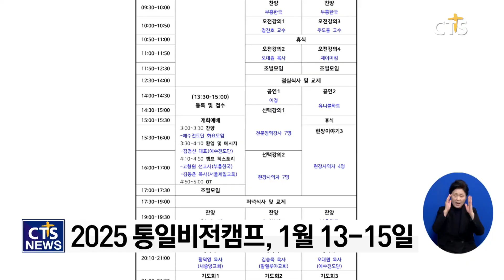통일과 북한선교 준비하는 통일비전캠프, 2025년 1월 개최 (김인애)ㅣCTS뉴스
앵커 : 올해에 이어 내년에도 한반도 평화를 둘러싼 관심은 뜨거울 전망입니다, 여기에 한국 기독교 선교 140주년이란 의미가 더해지면서 통일과 북한선교를 준비하는 한국교회의 움직임도 활발할 것으로 보이는데요.

앵커 : 2025년 1월 복음통일을 위해 기도하고, 북한선교의 새로운 방향을 모색하는 캠프가 열립니다. 김인애 기잡니다.

2025년을 열며 복음통일의 새로운 비전을 제시하는 자리가 마련됩니다.
제18회 통일비전캠프가 2025년 1월 ‘다시 새롭게: Re New All’을 주제로 새중앙교회에서 개최합니다. 2박 3일 동안 통일과 북한 관련 전문가와 사역자, 목회자들이 강사로 나서며, 젊은세대가 통일과 북한선교에 적극적으로 참여할 수 있도록 세분화된 프로그램이 마련됐습니다. 캠프 직후에는 DMZ 탐방도 예정돼 있습니다.

[김동춘 목사 / 2025 통일비전캠프 기획위원장]
연합과 함께 어울리는 하모니를 통해서 하나님의 기쁨이 되어서 정말 우리 한국교회가 다시 열정을 갖게 새롭게 회복되는 그날을 소망하는 뜻에서 이번 주제도 다시 새롭게(로 정했고) 거기에 대한 또 강사라든지 시간 안배 그래서 선택식 강좌를 통해서 청년들과 소통하는 시간을 많이 주려고 합니다

특히, 이번 캠프는 통일과 북한선교에 대한 비전을 가지고 성도들을 통일선교사로 세우고 있는 새중앙교회의 전폭적인 지원과 협력으로 이뤄졌습니다.

[황덕영 목사 / 2025 통일비전캠프 공동대회장]
2박 3일 동안 저희 교회가 호스트하면서 같이 협력하면서 하고 저희 교회가 성도들을 삶의 자리에서 선교사로 세우는 비전 선교사 운동을 하고 있는데 훈련된 성도들을 중심으로 다 모집을 하려고 하고요 (새중앙교회 하나가 하는 게 아니라) 한국교회의 모든 교회들을 함께 품고 연결하는 마중물이 되면 좋겠다

통일비전캠프는 지난 2008년 2월 처음 시작해 올해까지 17회 진행했습니다. 그동안 3천여 명의 참가자들이 통일시대에 대한 하나님의 뜻과 계획을 이해하고 자신의 부르심을 확인했습니다. 준비위원회는 내년 캠프에도 통일과 북한선교의 비전을 가진 많은 젊은이들이 함께 할 수 있기를 소망했습니다.

[고형원 대표 / 부흥한국]
우리가 함께 하나님 나라의 비전 안에서 한반도의 이슈가 한반도만이 아니라 열방을 섬긴 비전 안에서 이렇게 함께 하나님의 비전 안에 동참하고 또 성숙하게 되고 또 하나의 꿈을 갖게 되는 그런 신비를 많이 누리게 되는 것 같습니다

준비위원회는 또, 통일비전캠프가 다양한 통일선교모임과 연대하고 청장년 통일선교사들을 세워가는 자리가 되길 기대했습니다.  CTS뉴스 김인애입니다.